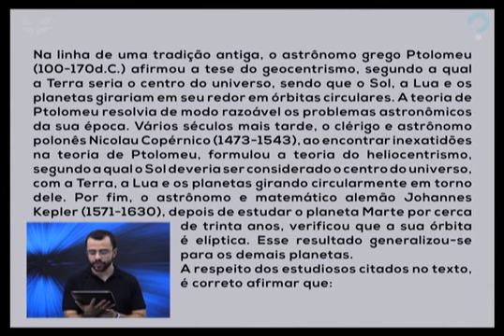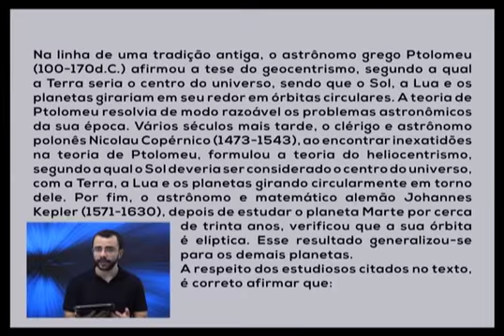TEORIA DO HELIOCENTRISMO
O heliocentrismo e o geocentrismo são duas correntes de pensamento controversas. Ambas buscam explicar o funcionamento do Sistema Solar, cada uma dentro de uma perspectiva própria. A questão associa o tema de maneira interdisciplinar com um enfoque histórico para a situação apresentada.